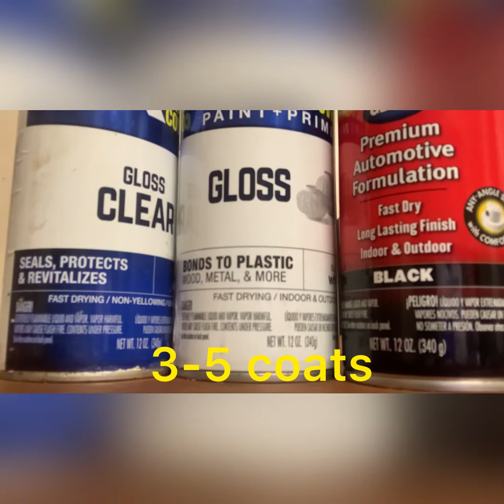How to custom/paint headlight housing- G37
Infiniti G37 coupe headlight housing painting
I just wanted to show you a quick video of how to paint headlight housing I did it with heat gun because there are a lot of video on the internet of people doing it using oven.
how to paint headlight housing
infiniti g37 headlight housing paint